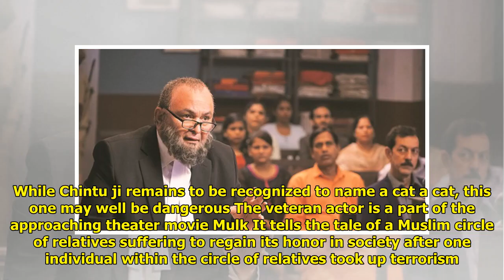"Not all Muslims are terrorists" – Rishi Kapoor on our society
Kathleen Sullivan